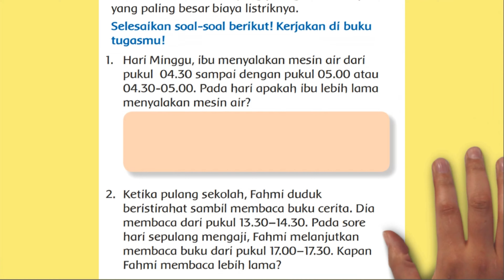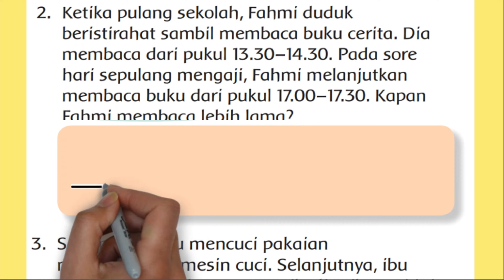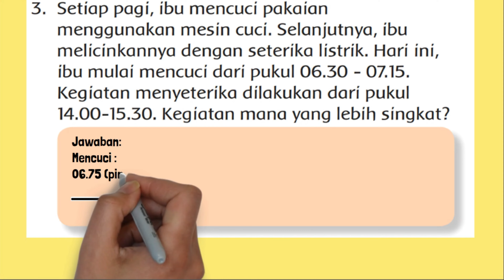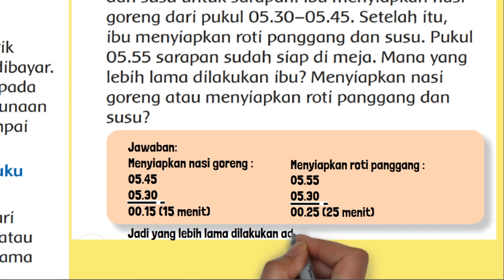Hari Minggu, Ibu Menyalakan Mesin Air Dari Pukul 04.30 Sampai dengan Pukul 05.00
Hari Minggu, ibu menyalakan mesin air dari pukul 04.30 sampai dengan pukul 05.00 atau 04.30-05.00. Pada hari apakah ibu lebih lama menyalakan mesin air?
Ketika pulang sekolah, Fahmi duduk beristirahat sambil membaca buku cerita. Dia membaca dari pukul 13.30–14.30. Pada sore hari sepulang mengaji, Fahmi melanjutkan membaca buku dari pukul 17.00–17.30. Kapan Fahmi membaca lebih lama?